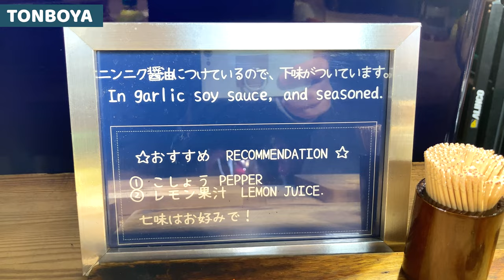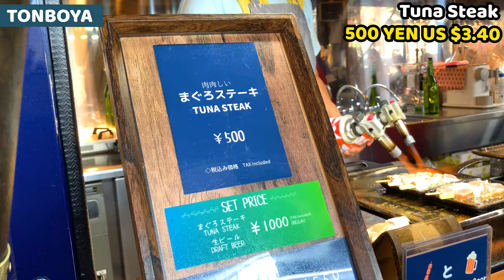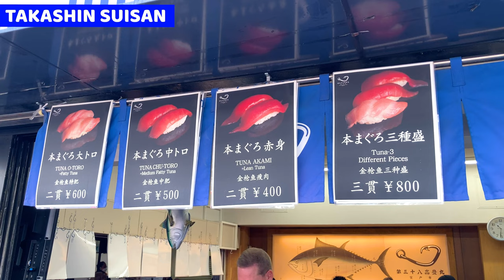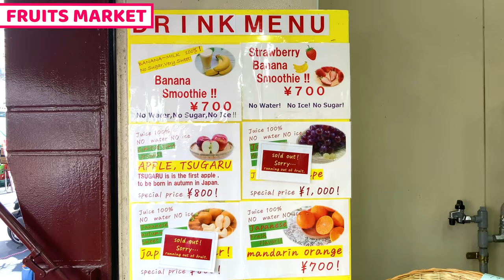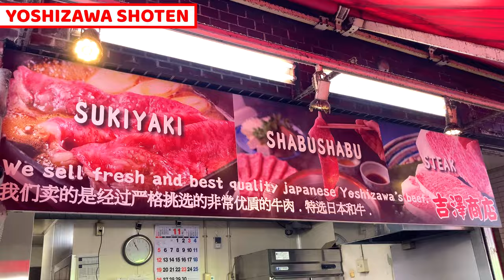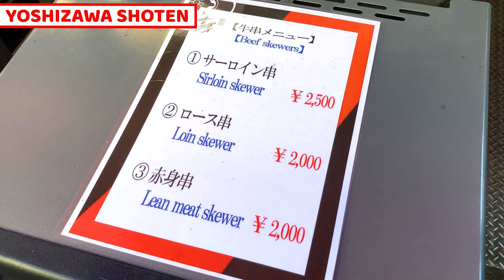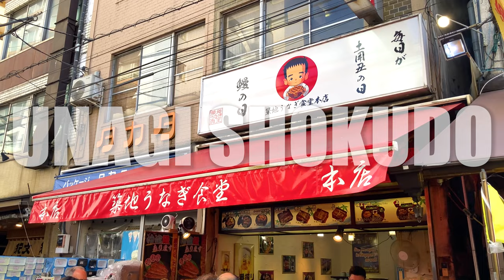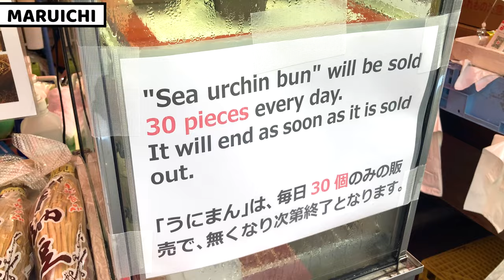Tsukiji Fish Market Japanese street food tour! 15 selections! Tokyo Japan [Japan Travel Guide]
We can meet up with my Tours in Tokyo!! Book now!!
Tokyo Japanese Local Bar Night Tour in Shinjuku

Chapters :
00:00 Introduction about Tsukiji Fish Market
01:07 Tuna Steak at Tonboya
02:19 Ramen at Wakaba
03:52 Sushi at Takashin Suisan
04:49 Tamagoyaki | Japanese Omelete at Maruake
05:44 Grilled Seafood plate at Maguro no Miyako
07:01 Strawberry & Banana smoothie at Fresh Fruits Market
07:38 Whale Steak at Kujira no Ouchi
08:45 Sashimi at Saito Suisan
09:48 Matsusaka Wagyu Menchikatsu at Yoshizawa Shoten
10:50 Deep Fried Fish Cake at Kibun
11:50 Japanese Eel at Unagi Shokudoh
12:42 Sea Urchin Bun at Maruichi
13:44 Strawberry Daifuku Mochi at Iroha
15:04 Ohmi Wagyu Beef Sushi at Ohmiya
16:06 Sweet Potato Sweets at Shimizu
17:03 Conclusion

And I found new wonderful food so I visited Tsukiji fish market to film for this video.
I put 15 extra food that I couldn't share in the previous video in this video.
Every one of food is amazing and I'm sure you love them too!
I hope this video will help your travel at Tsukji Fish Market!!